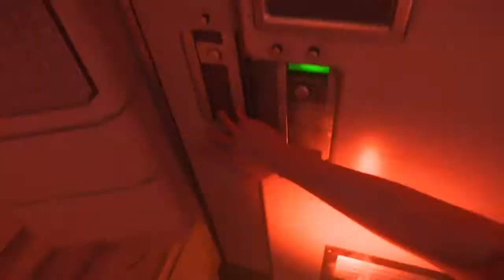Alien: Isolation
Here boy!!Come get the nice juicy flare!